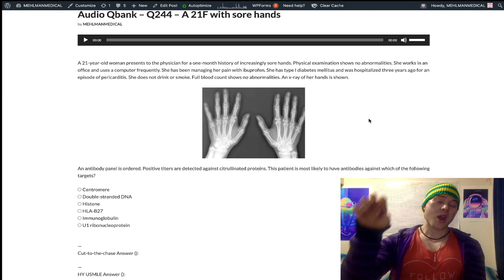HY USMLE RHEUMATOLOGY - # 244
Audio Qbank - Q244 - A 21F with sore hands